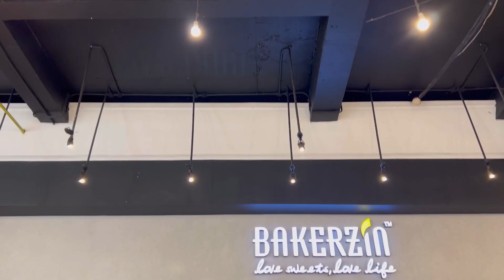Daily Vlog #81 // Russell 6th & Raphael 3rd Birthday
Russell 6th and Raphael 3rd!

Swoooshhh!
They surely grown up as fast as sonic!

Nothing separates this two brothers, not even birthday!

Happy Birthday Russell!
Happy Birthday Raphael!

Remember, to live a life of power, you must have faith that what you believe is right, even if others tell you, you're wrong!

May the both of you grow up to be closer than ever before and may you take care of each other till you old and grey.